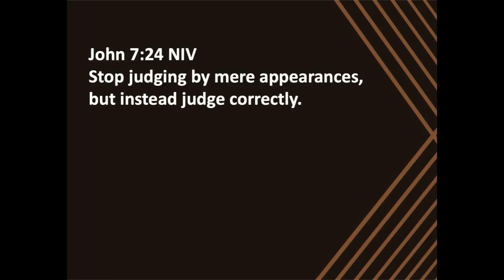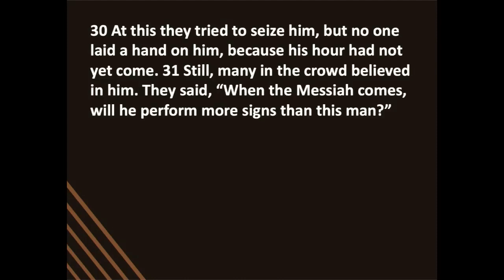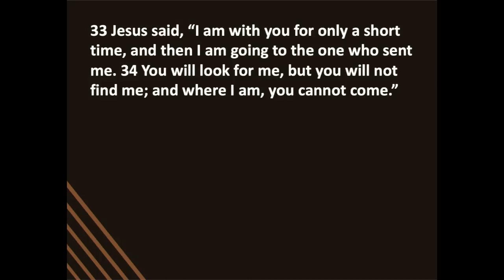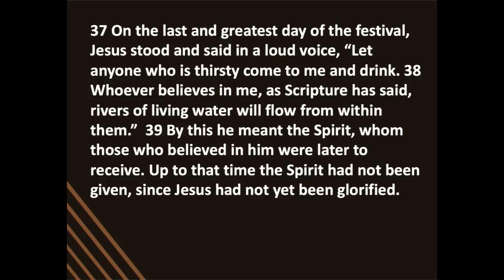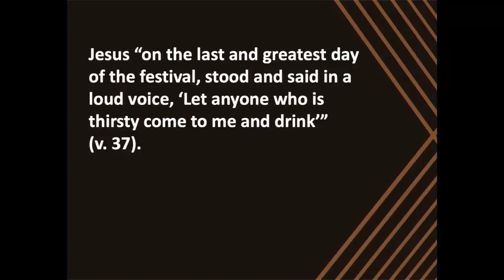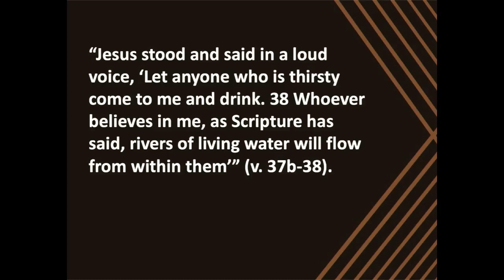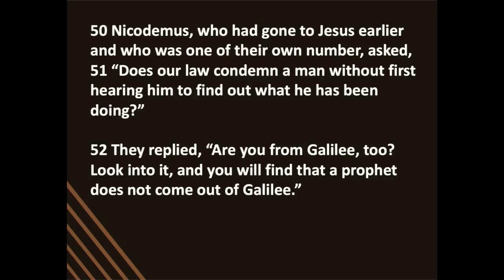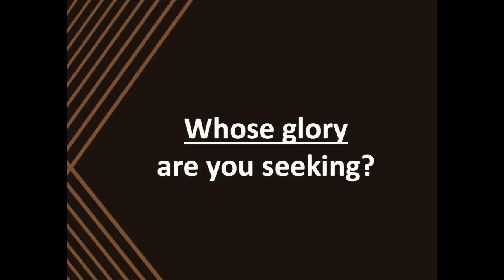Forgiveness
Guest Speaker Pastor Tom Douglas
Crosspoint Church
Rockford, Illinois